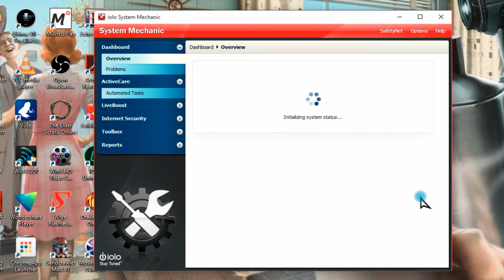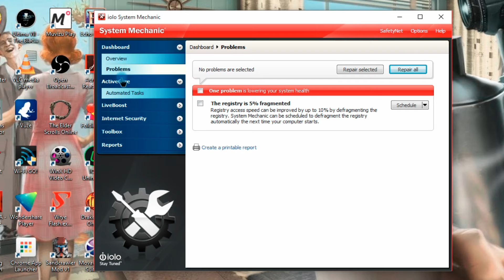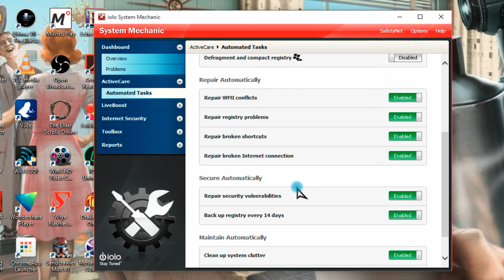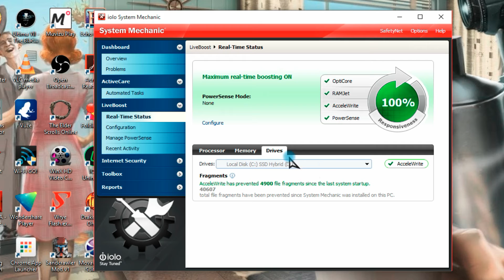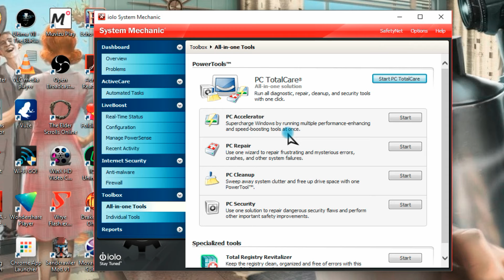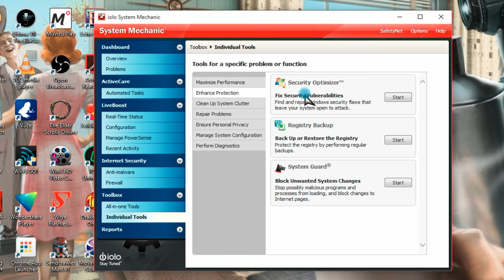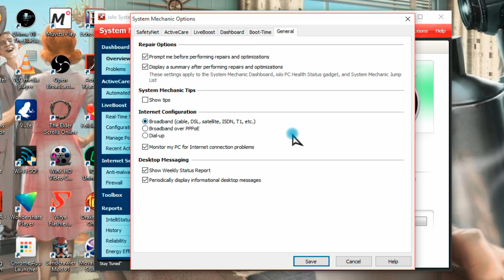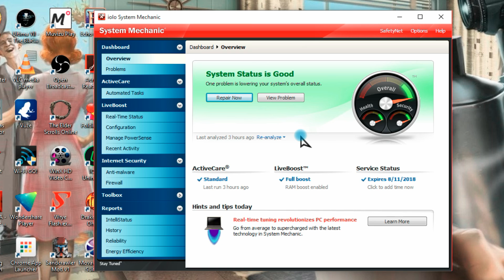System Mechanic 14 (Windows): Review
My review for the Windows PC tune-up and repairing software, System Mechanic.

Version: 14.6 (Windows 10 compatible)

Thanks to iolo technologies, LLC for making this review possible.